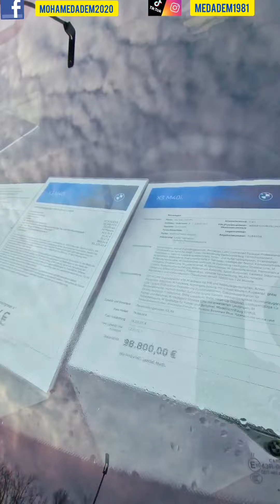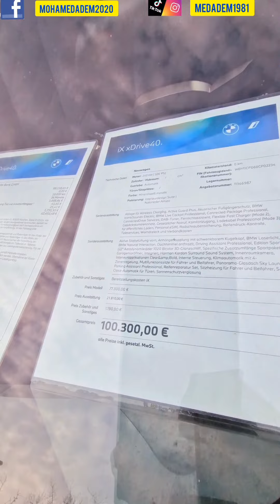سيارات بي أم دبليو BMW 2024 مع تخفيضات، تدخل للجزائر ،القوة الرفاهية الجمال.(3)